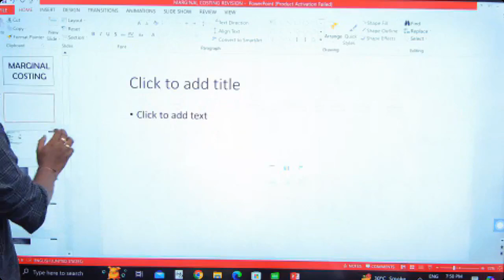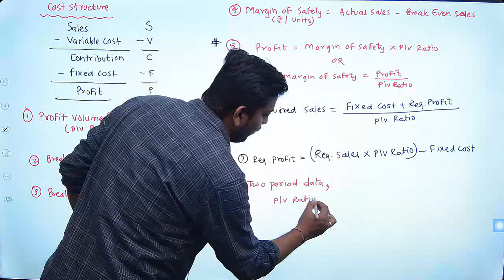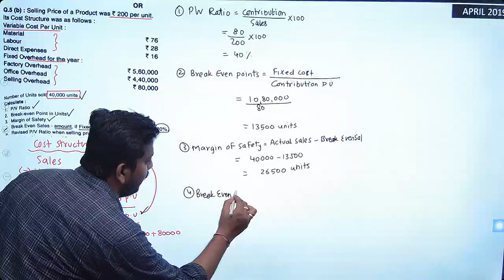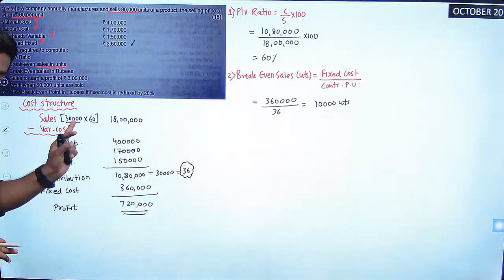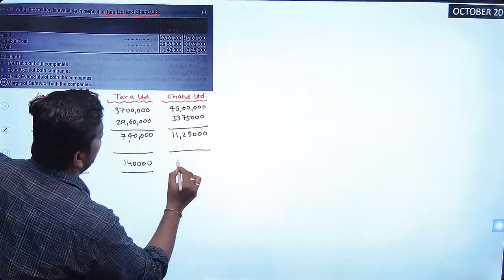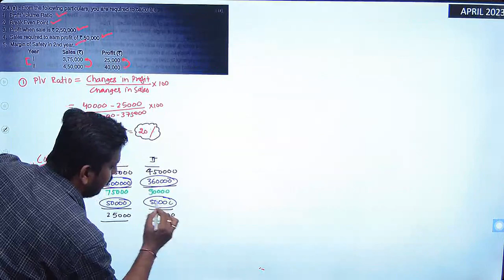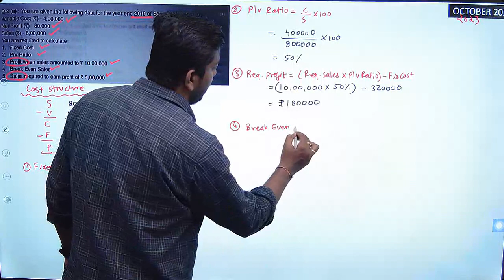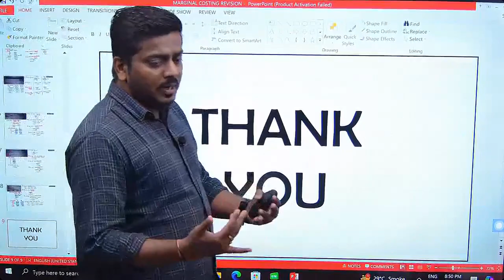MARGINAL COSTING REVISION ONE SHOT LECTURE ASHISH SIR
Namaskar

Keep studying
Keep sharing

Regards,
Ashish sir